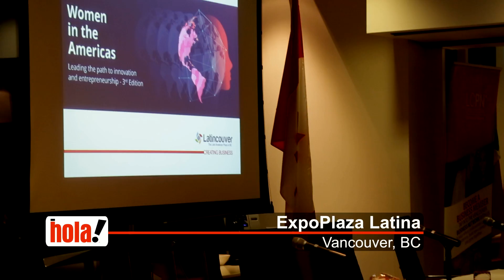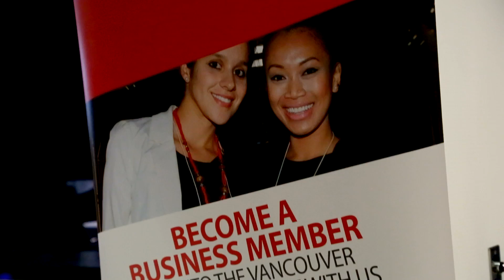ExpoPlaza Latina Vancouver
Las cámaras de Univision Canada estuvieron presentes en Vancouver en la ExpoPlaza Latina. Este prestigioso evento anual presenta una serie de paneles de discusión y sesiones de trabajo enfocados a establecer conexiones entre el Oeste de Canadá y Latinoamérica, mientras se exploran oportunidades para el intercambio comercial.

Si quieres mas información entra a:
 htt://Univision.ca